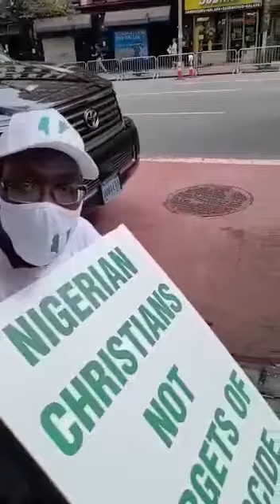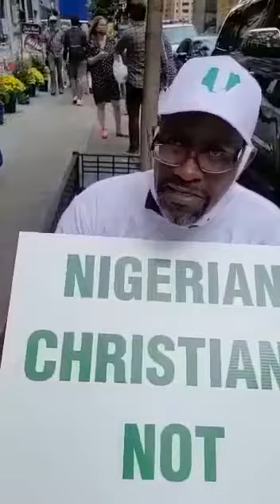PEOPLE ARE SELLING THEIR GLORY BECAUSE OF $150